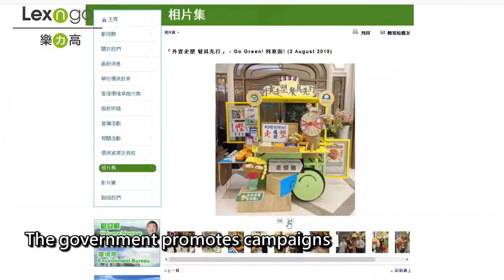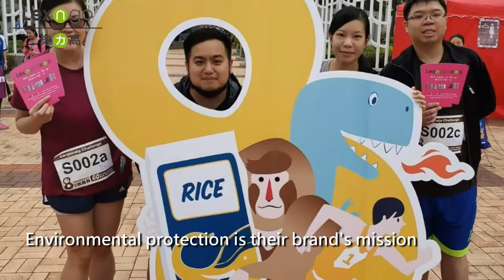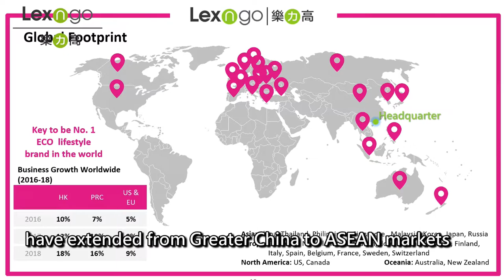Lexngo - Corporate video ENG subtitle